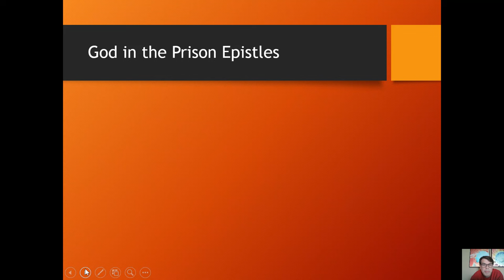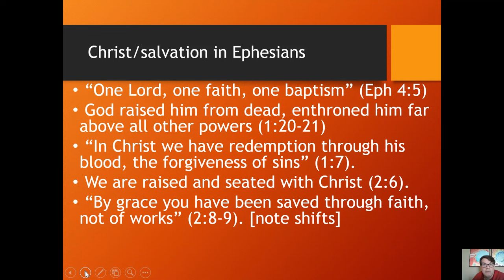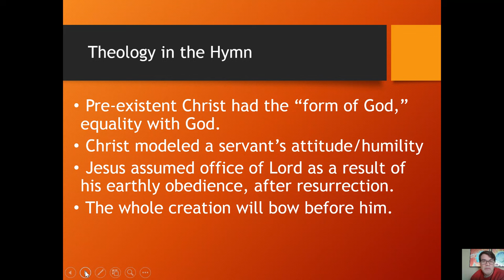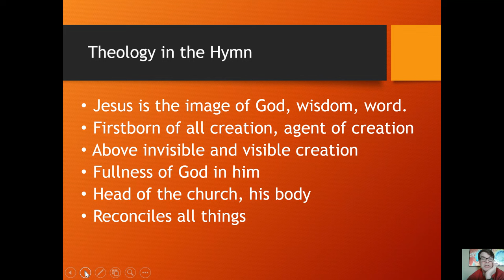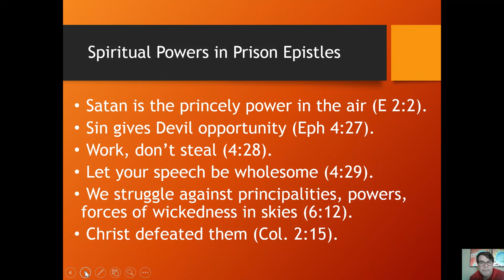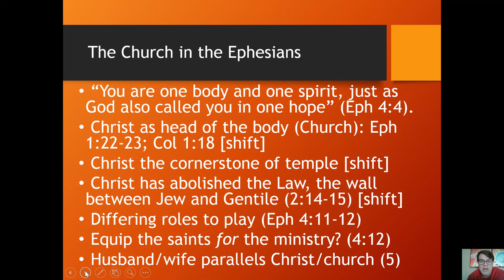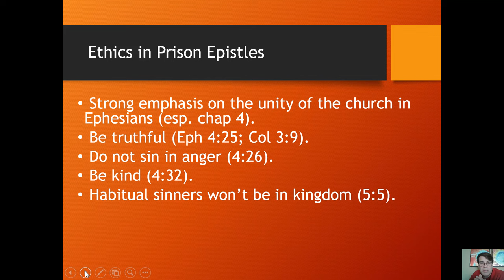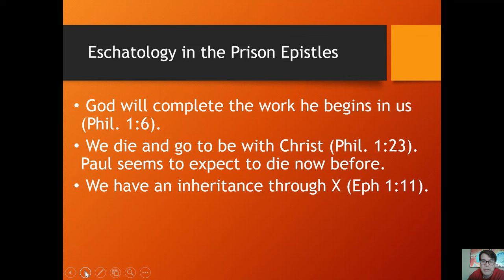Theology in Prison Letters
A 39 minute overview of theology in Paul's Prison Letters.